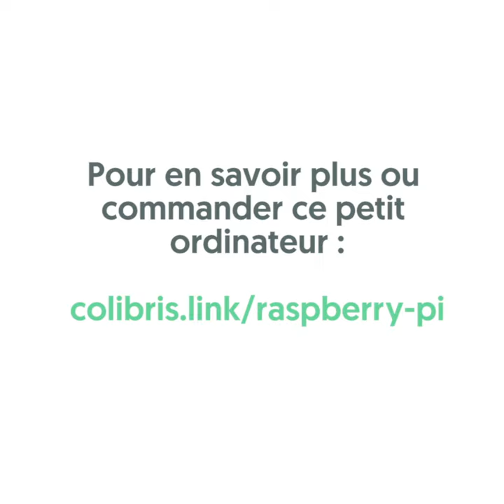Des minis ordinateurs pour un Internet plus sobre et plus éthique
Depuis trop longtemps, les GAFAM siphonnent toutes nos données et nous surveillent à des fins commerciales. Heureusement des solutions techniques très locales et écologiques commencent à pointer le bout de leur nez !  En particulier, le Raspberry pi, un minuscule ordinateur suffisant pour faire sa bureautique, lire ses mails, aller sur Internet et bien sûr, utilise des services libres comme ceux du projet Outils Libres de Colibris.